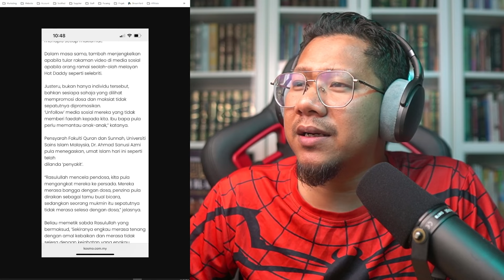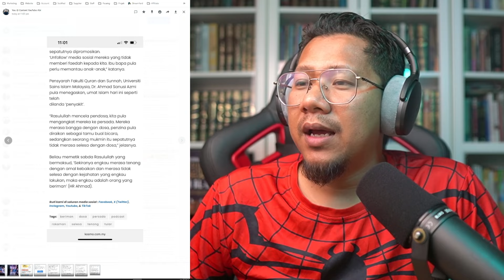#713 Daddy Ash Adalah Petanda Rosaknya Anak Bangsa Kita! Sudah Hilangkah Malu?!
Saya bimbang, apabila hilang sifat malu pada generasi ini, maka maksiat akan lebih mudah tersebar!